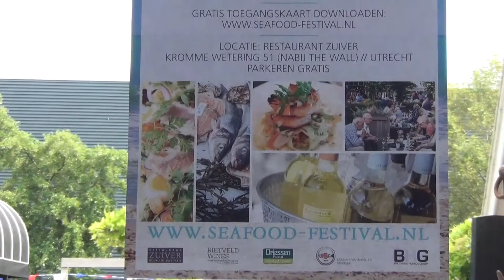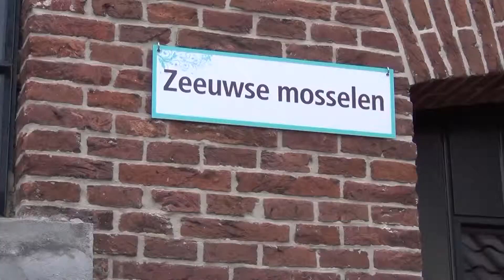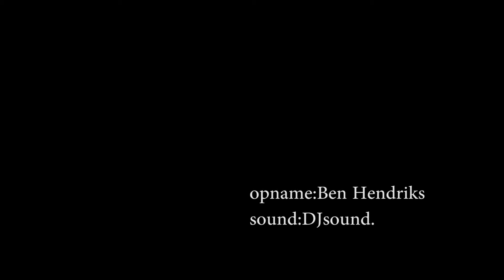seafood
Bij restaurant Zuiver hield men een seafoodfestival, toegangskaarten moest men wel gratis van de voren aanmelden, maar dan werd er seafood voor je neergezet uit alle wereldstreken, en de kinderen leerden hoe ze sushi moesten maken.